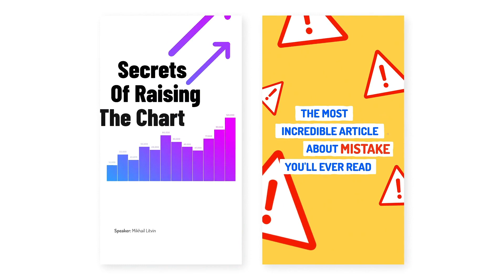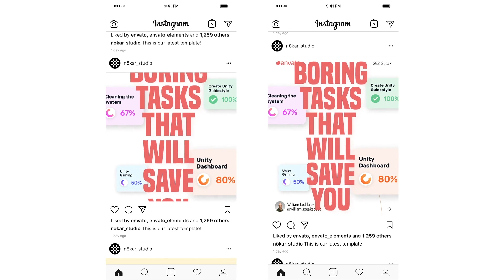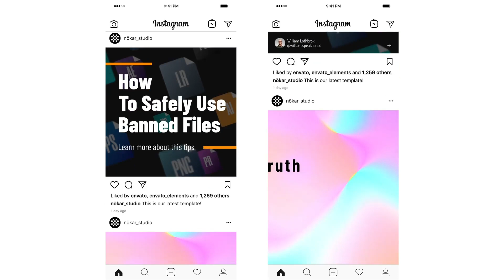Contextual Instagram Stories